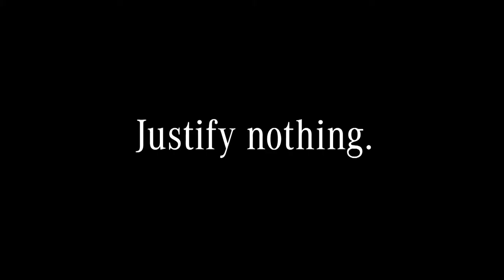Mercedes Benz B Class 2019 Diamond Grille Snippet